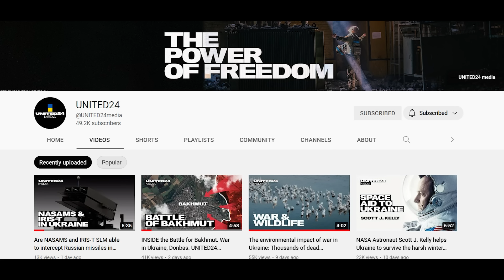Ukrainian Mi-8 Downed in Pervomaiske